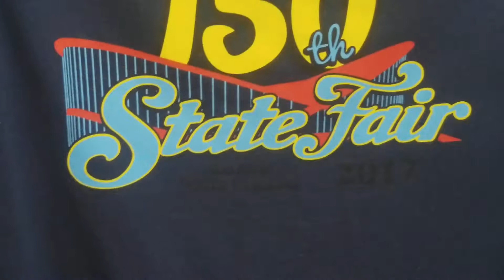North Carolina State Fair, Fireworks Show